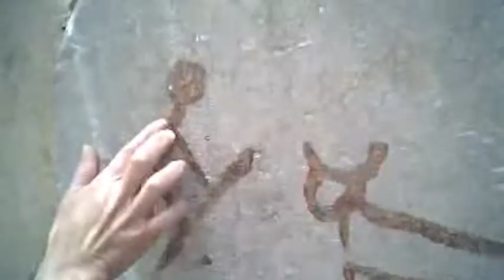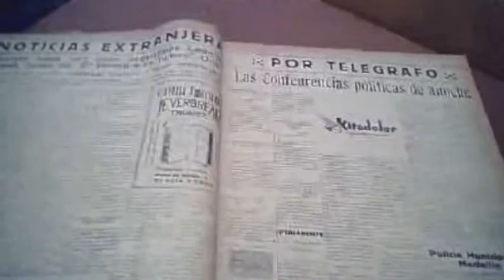Taller con profesores: "Itagüí un día, muchos días": La evolución de la escritura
Este video es uno de los resultados de la segunda sesión EduCamp coordinado por el grupo de estudiantes de Comunicación Social que con el MediaLab EAFIT, ayudan en el proceso de formación a docentes de cuarto grado de las escuelas del municipio de Itagüí, en realización audiovisual y apropiación tecnológica con las máquinas X.O.
El video fue realizado por los profesores en una sesión de 4 horas, apropiando conceptos básicos del lenguaje audiovisual y pasando por las etapas de una producción.